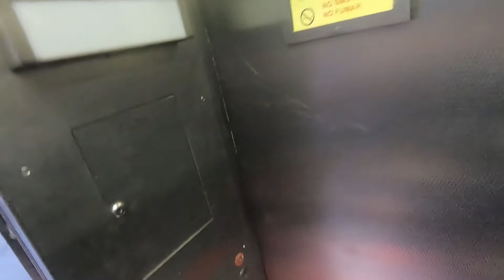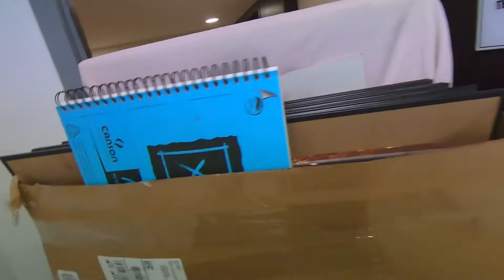Visiting The Neighbors on their Sailing Boats !!!